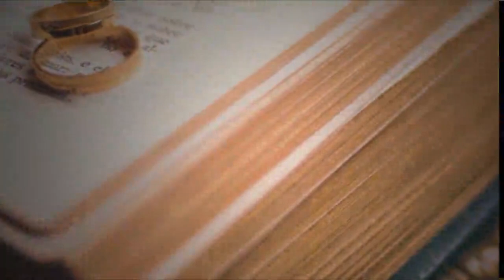Marriage Ceremony Today | Happy Wedding Ceremony | Shadi Khana Abadi | Couple Marriage |Marry Me 987